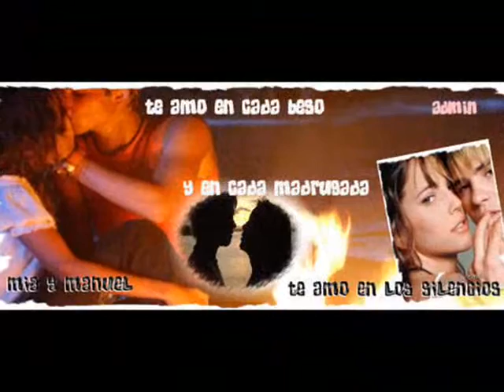Luisana Lopilato y Felipe Colombo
mia y manuel